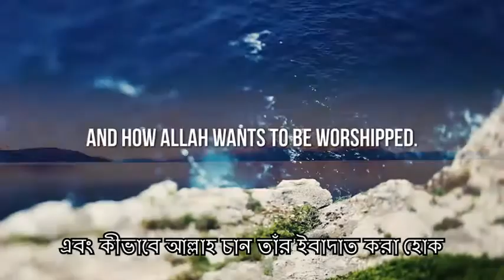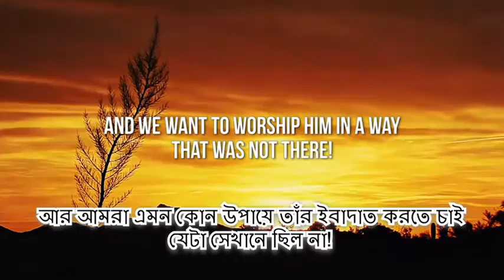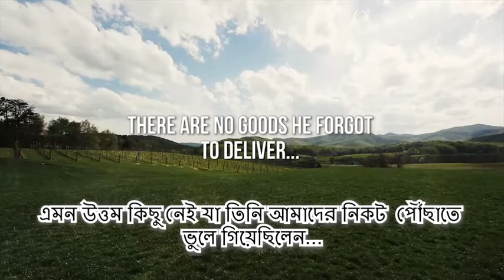Don't Insult The Messenger (SAW) [Bangla Subtitle]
নবী করীম (সা) কে অপমান করার সবচেয়ে বড় উপায় হচ্ছে দ্বীন এ নতুন নতুন উদ্ভাবন করা.
আরও জানতে পুরো ভিডিওটি দেখুন।

বক্তা: শায়খ মুফতি ইসমাইল মেঙ্ক

ভিডিওটি দেখার জন্য ধন্যবাদ। আরও পেতে আমাদের সাথেই থাকুন! :)

Speaker: Shaykh Mufti Ismail Menk